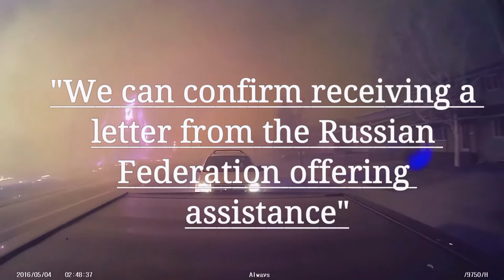Canada reviews Russian offer to assist with Alberta wildfire.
Public safety Canada spokesperson Mylene Croteau said on Friday.

“We can confirm that we have received a letter from the Russian Federation offering their assistance,” Croteau said.

“We will review the offer received from the Russian Federation and will respond to them in due course.”

On Thursday, Russian minister of civil defense, emergencies and disaster relief Vladimir Puchkov,
said that Moscow was ready to send fire fighting aircraft to Canada to help deal with the Alberta wildfire.

The spokesman noted that the Canadian government has a mechanism in place for mutual firefighting support with other nations, including some specific agreements.

“Canada does not have a formal arrangement with Russia for this purpose,” Croteau added.

According to the authorities, over 1,110 firefighters, 145 helicopters and 138 pieces of heavy equipment are fighting the fires.

The latest media reports suggest that the fires in the province have spread over an area of 328.2 square miles.